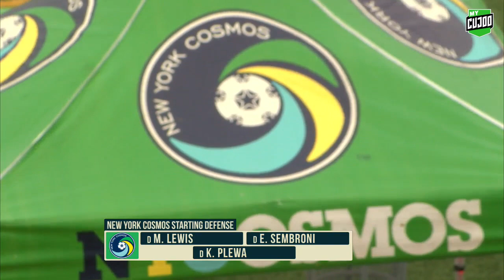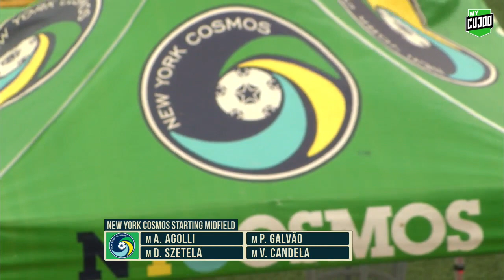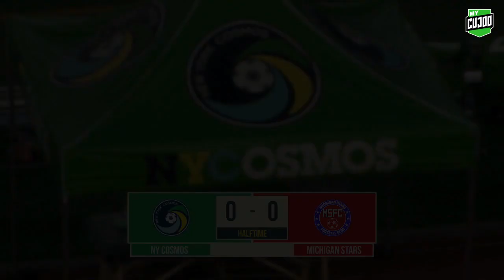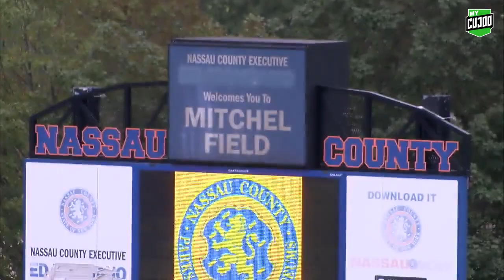2020 NISA Fall Season New York Cosmos v. Michigan Stars FC, FULL MATCH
2020 NISA Fall Season
New York Cosmos (1) v. Michigan Stars FC (1)
Full Match